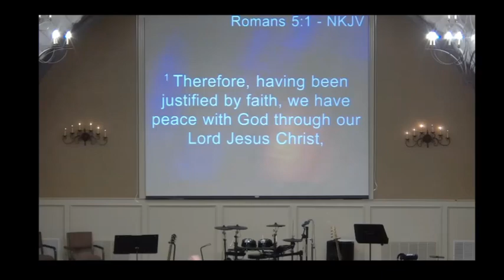SERMON 10-18-20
[Live music in this video is purchased under CCLI 2466074, and is streamed under streaming license CSPL124365.  First Baptist Church does not receive any compensation for this video, does not include ads for which it receives compensation, and receives no compensation for presentation of music at the worship service.]